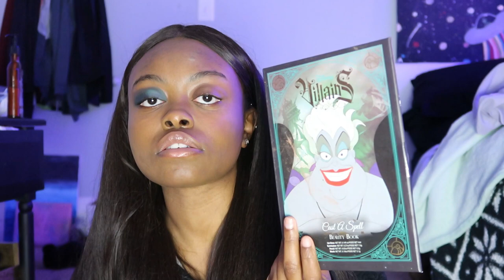my unpopular opinions (some of y'all finna b real mad at me)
*inserts a meme here*

48046

FAQ:
-im 18